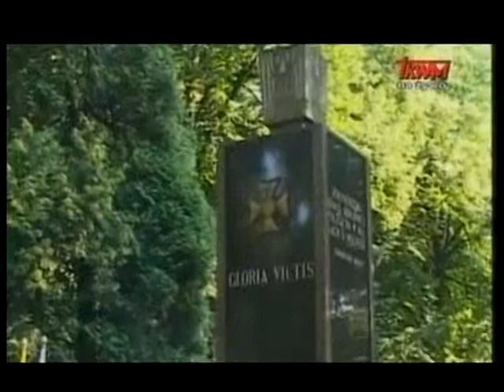Polish Studio (2013-08-10) - 69th Anniversary of the Warsaw Uprising